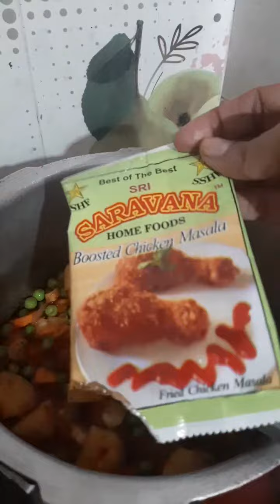puri aur sabzi ka tasty salan🥗🥘🫓views_viral_video_subscribers